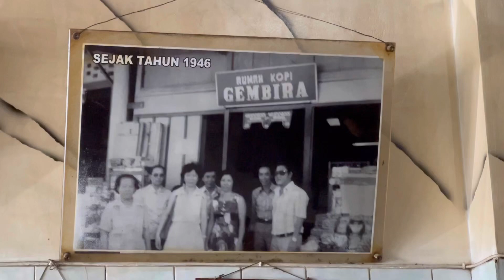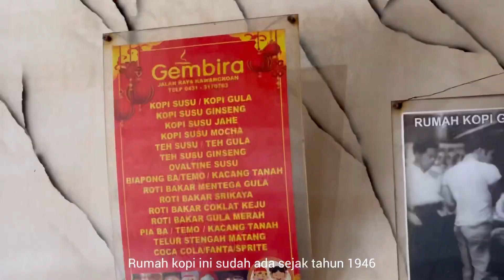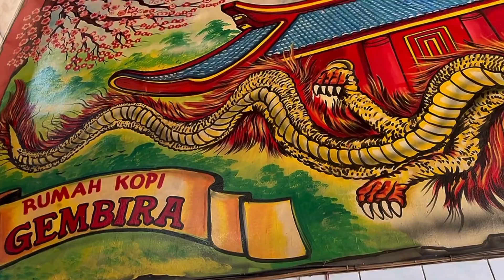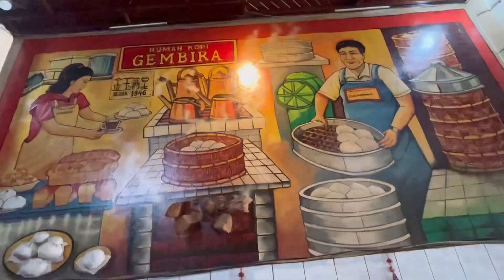Rumah Kopi Legendaris Tertua di Minahasa | RUMAH KOPI GEMBIRA KAWANGKOAN | Sulawesi Utara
30 Oktober 2023, ngopi pagi di Rumah kopi Gembira di Kawangkoan